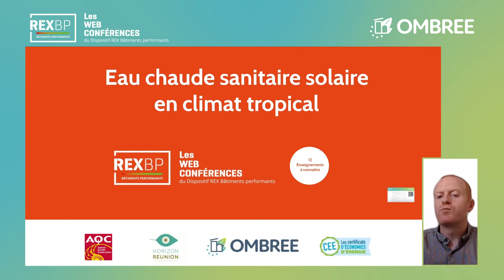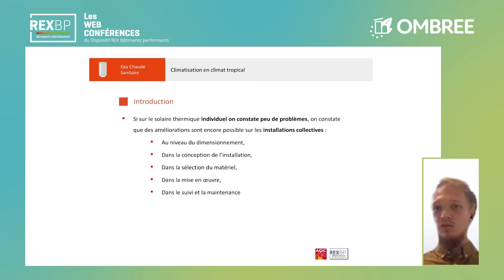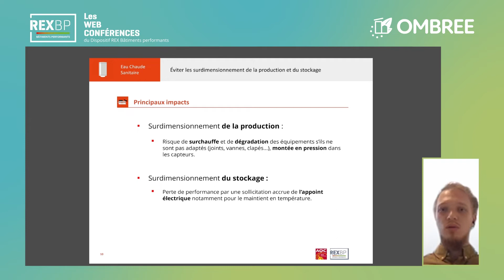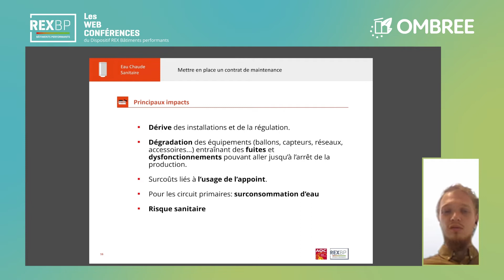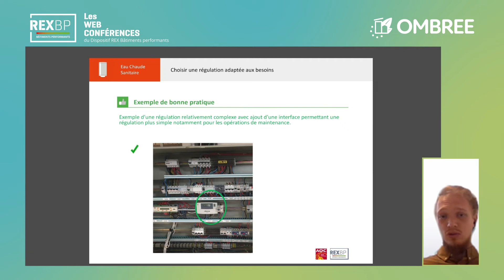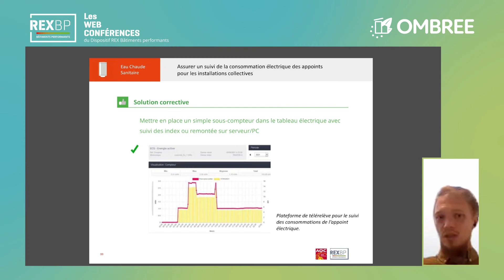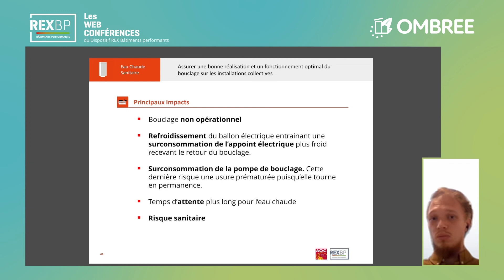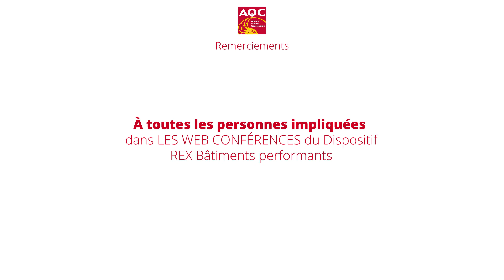Les Web Conférences en outre-mer - ECS Solaire en climat tropical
Dans le cadre du projet OMBREE, l'AQC et la SPL Horizon Réunion vous convient à une web conférence sur la thématique : Eau chaude sanitaire solaire en climat tropical.

Les enquêtes de terrain liées au projet OMBREE permettent de faire remonter les bonnes et mauvaises pratiques rencontrées lors des visites d’opérations performantes.
Cette conférence vous permettra de découvrir les principaux points de vigilance pour améliorer vos pratiques pour des bâtiments résilients et économes en énergie.

00:00 Introduction
00:55 Programme OMBREE
03:23 SPL HORIZON REUNION
05:00 Dispositif REX BP
08:25 Introduction « ECS Solaire en climat tropical »
12:30 Prévenir et traiter les problèmes de corrosion
17:40 Eviter le surdimensionnement de la production et
du stockage
27:35 Mettre en place un contrat de maintenance
34:45 Les origines des non-qualités
35:46 Choisir une régulation adaptée aux besoins
43:00 Les bâtiments visés
43:50 Choisir un calorifuge adapté aux contraintes
49:04 Assurer un suivi de la consommation électrique
des appoints
54:35 Prévoir un accès au local technique et aux
équipements
01:00:11 Assurer une bonne réalisation et un
fonctionnement optimal du bouclage
01:05:55 Contrôler les surchauffes
01:10:10 Trois derniers enseignements
01:11:15 TUTO
01:12:38 Conclusion AQC

L'Agence Qualité Construction (AQC) est une association loi 1901, financée par une participation volontaire de ses membres collectée par les assureurs. Elle regroupe toutes les organisations professionnelles de la construction autour d'une même mission : prévenir les désordres dans le bâtiment et améliorer la qualité de la construction.